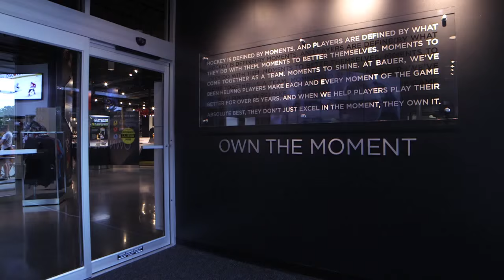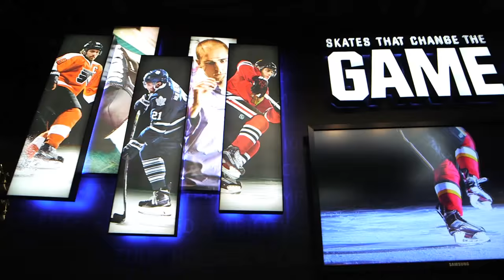Own The Moment Hockey Experience: Store Walkthrough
Take a visual tour of Bauer's Own The Moment Hockey Experience.